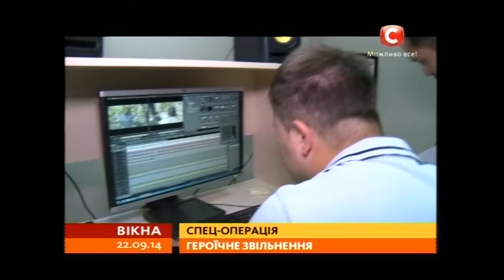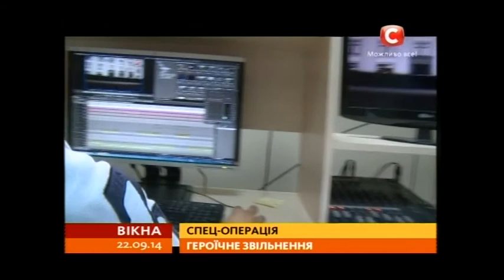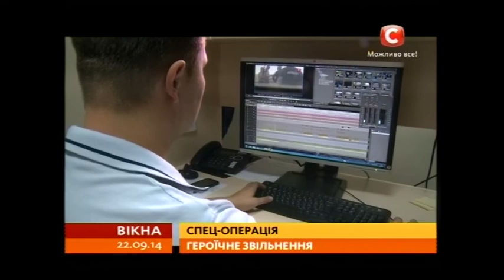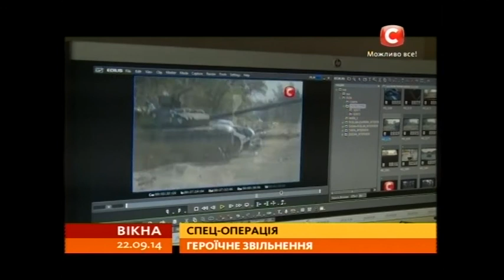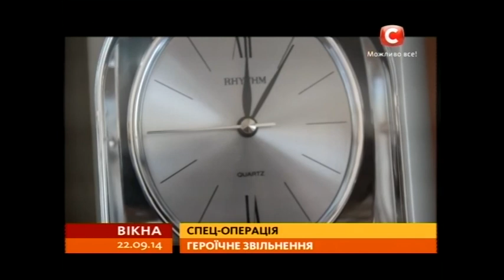Обмін полоненими: секретна операція за участю Вікон - Вікна-новини - 22.09.2014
Спецоперації з порятунку наших солдатів в зоні АТО проводять секретно. Наша знімальна група стала очевидцем обміну полоненими. І не абиде, а в окупованому Луганську. Як Вікнам вдалося потрапити у самісінький тил терористів та повернутися живими. У рамках власного репортажу про подорож із ризиком для життя ділиться враженнями наш кореспондент Сергій Стеценко.